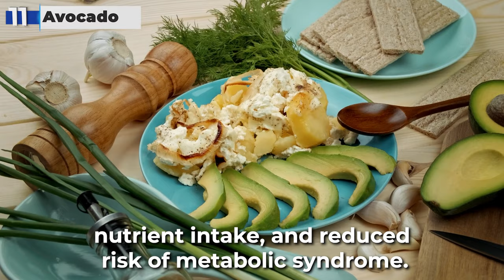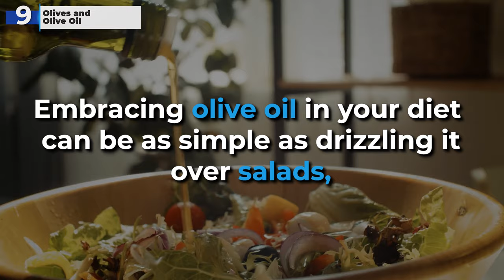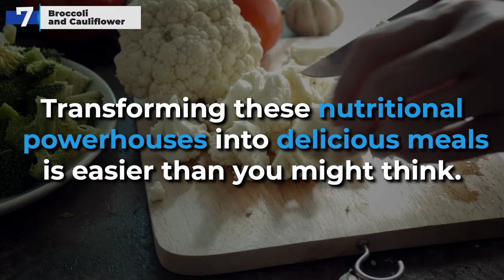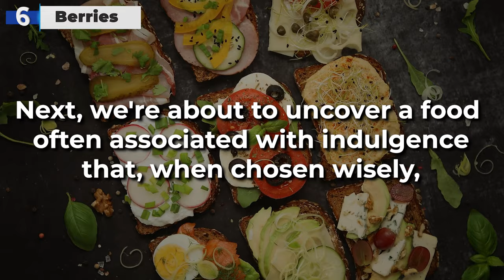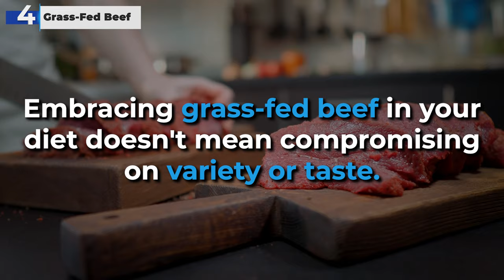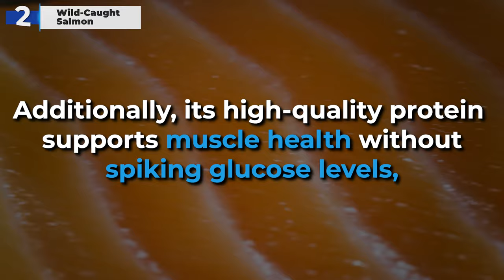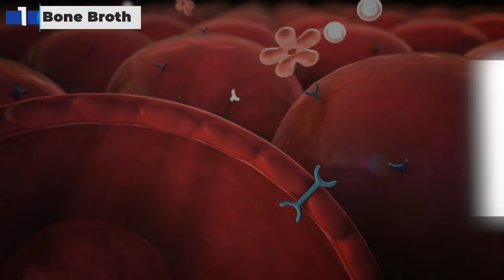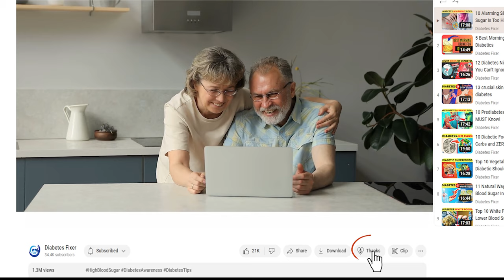11 HEALTHIEST Foods With No Carbs and No Sugar For Diabetics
Dive into the world of healthy eating with our latest video, "11 HEALTHIEST Foods With No Carbs and No Sugar For Diabetics"! Uncover the top foods that not only delight your taste buds but also support your diabetes management journey. Say goodbye to guesswork and hello to a healthier you with these game-changing dietary choices. 🍽️✨

In this eye-opening video, we break down the essential list of foods every diabetic should incorporate into their diet. From nutrient-packed vegetables to heart-healthy fats, we've carefully selected each item to ensure you enjoy a balanced, satisfying diet without the carbs and sugar. Whether you're looking to refresh your meal plan or find new staples for your kitchen, this video is your key to dietary success. Plus, don't miss our expert tips on how to easily integrate these foods into your daily routine!

Your journey to a healthier lifestyle is just a click away. Watch now and transform your diet with the best no-carb, no-sugar foods for diabetics. Your body (and taste buds) will thank you!

Some excellent supplements to help reverse diabetes:
▶️ More Videos You Might Like:
💚 Sending you our best wishes for vibrant health, abundant wealth, and happiness.